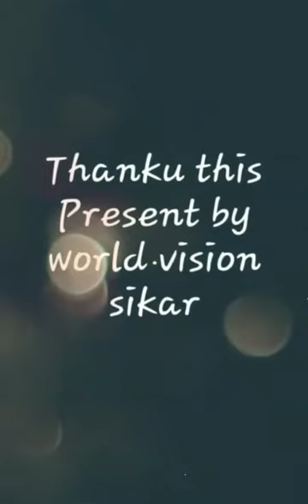Project JEET's Rajasthan team wanna fight TB!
Project JEET takes pride in going beyond the convention to make an impact on the community and help eliminate TB from India. JEET's Rajasthan team captures their endeavours in this video.